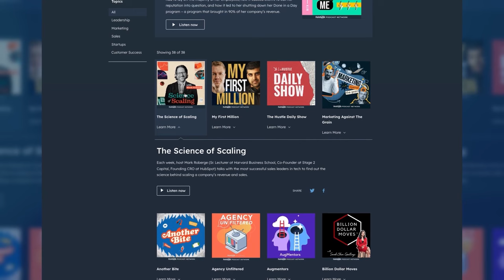Leaving the Mormon Church, Homeschooling Children & Starting a $30M Fund | Mark McCormack DSH #286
Mark McCormack comes on the podcast to talk about how he scaled his businesses, the purpose of his fund and his thoughts on homeschooling children.

Digital Social Hour works with participants in sponsored media and stays compliant with Federal Communications Commission (FCC) regulations regarding sponsored media.